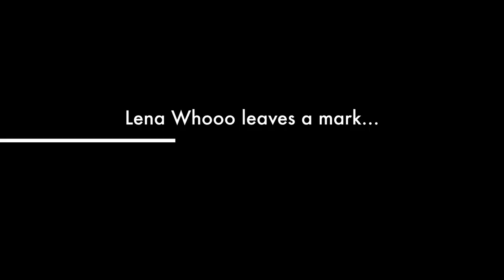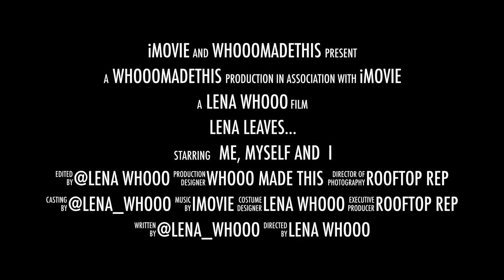Lena leaves… New York City and with that a mark - Lena Whooo Street Art Performance Promo Satire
Don't take the framing and the style of the clip too serious please!

But hopefully I got your attention now - come to my live performance this Sunday 18th in Harlem - Manhattan - Brooklyn!
Join this wild, interactive street art extravaganza for everyone to join,
unleash your creativity and make the city your canvas & runway!

Lena leaves... free participatory streetart performance on the feburary 18th 2024.

About this event:
🚶🏽‍♀️💨 Lena leaves...

…New York City and with that; a mark

…their hopes and dreams behind - yet again

…Harlem, to walk their walk with a piece of chalk, with that leaving a consecutive line leading to Brooklyn and again leaves with that a mark

🚶🏽‍♀️💨 Lena leaves…

…is a participatory, chalk and walk involving, free street art performance dedicated to showing how hard it is, how much dedication it needs, how misunderstood intentions get and what it generally means to ‘leave a mark’ in the world as much as in New York City as an multifaceted contemporary artist from Berlin, Germany.

🚨⏰ You can meet and draw with Lena Whooo:

2.00PM - Madison Square Park

2. 45PM - Washington Square Park

5. 15PM - Prospect Park Carousel

🚶🏽‍♀️💨 Lena leaves…

…is a statement piece that speaks of the artists will to be seen, understood and questioned, just as much as simply being acknowledged.

They successfully held their Write to Journaling Workshop for the first time in NYC at a Flatbush location, that was held at the TEDx Munich, at the School of Glimmers in Bremen, at the African Knowledge and Culture Centre in Hamburg and numerous facilities and events in Berlin.

They got booked as the opening act of Ijeoma Olous book launch of 'BE A REVOLUTION' two weeks ago in Brooklyn and will give a keynote at the for the Rutgers College New Jersey and the Black German Heritage and Culture Association about how creative processes can help transform pain into joy.

They walked for Richie Rich’s Richierette and Colorado Designer T’FULA this New York Fashion Week Season, did an analogue photoshoot with Emmy winning Director Berman Fenelus and was cast in Los Angeles as the female lead for Tivon Pennicots (on 3 Grammy award winning albums) Jazz Short Film Project, directed by Grammy Winner Jaclyn Sanchez.

✨ The issue of not being acknowledged as black artist in Germany but here in New York made Lena Whooo realise that they have already left a mark - it’s just not yet visible for everyone. But leaving a mark in form of one consecutive line that draws itself from Harlem all the way to Brooklyn might just be helping with that.

🚶🏽‍♀️💨 Lena leaves…

… is participatory! Lena Whooo will start walking the route to leave a mark at 11.15am and walk towards Brooklyn; you can find the route here:

🚶🏽‍♀️💨 Lena leaves...

✨Join for an unforgettable experience as Lena Whooo embarks on their final masterpiece of their present stay at New York City! This in-person event invites art enthusiasts of all ages to come and participate in walking and drawing with the artist creating a vibrant experience alongside beautiful and intentional street art murals.

✨Be a part of the action and leave your mark on the city's contrete! Lena Whooo will guide you through the process, take you along their route and encouraging your creativity, confidence and love for your inner child instead.

✨Don't miss out on this unique opportunity to watch and particpate on this unique performance centering confidence, intenention and the determination of leaving a mark. to unleash your inner artist and contribute to the colorful tapestry of our urban landscape.

Lena Whooo (29, Berlin & Brooklyn based) a dedicated artist focused on amplifying the voices and experiences of the black queer community in Germany and worldwide, using their work to explore reflection, processing, emotional awareness and healing within the QTIBIPOC community. Lena created the 'WRITE TO HEAL' workshop, sharing journaling practices aiding through life's challenges, specifically benefiting the community (last month the workshop took place for the first time here in NYC!)

Their art is an expressive release, mirroring their emotions and offering others the same opportunity for introspection. With a distinctive style that includes elements like their gendernonconforming cubedudes and Lena’s poetic approach to play with words and expectations; just like the shortstory and poetry publication „un-fulfilled“.

Lena Whooo is a versatile and passionate creator who spans various artistic genres, from TV and camera acting (studied at the New York Conservatory of Dramatic Arts) to poetry, performance art, painting and multimedia content creation such as soundscapes, cover artworks and animated lyric videos.